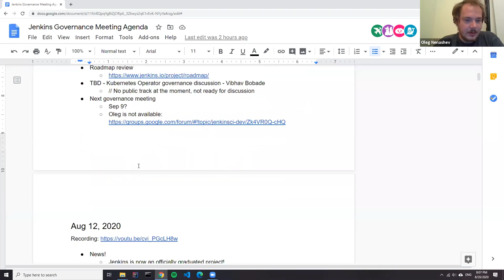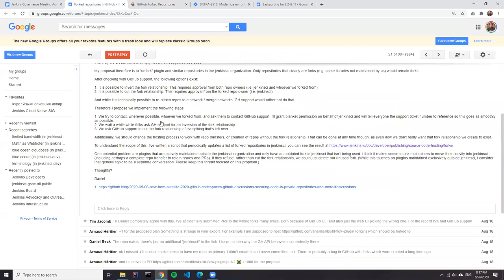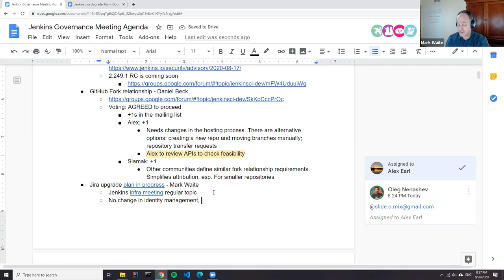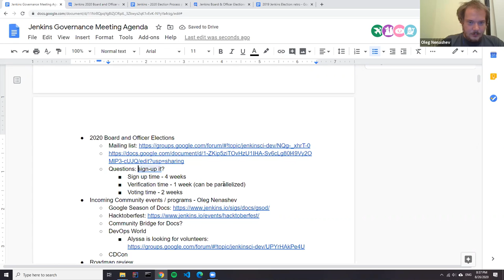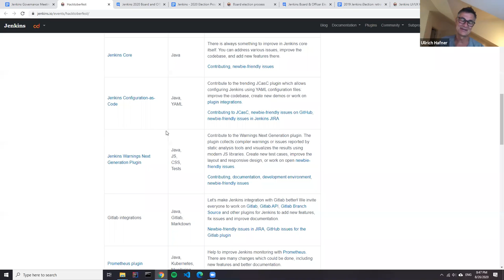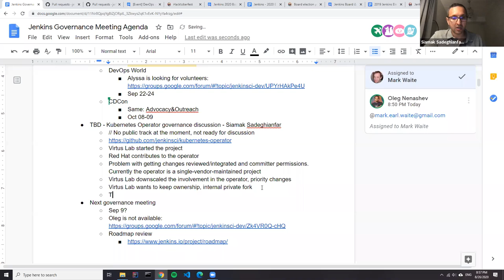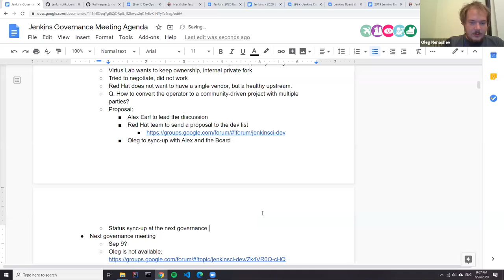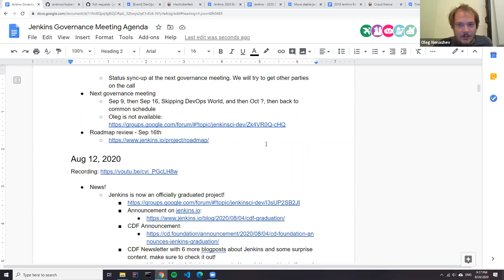Jenkins Governance Board Meeting, Aug 26, 2020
Regular Jenkins Governance meeting. We discussed changes in fork relationship for repositories hosted in the Jenkins GitHub organization, incoming Governance and Officer elections in 2020, incoming community events like GSoD or Hacktoberfest, and open governance proposal for Jenkins Kubernetes Operator.